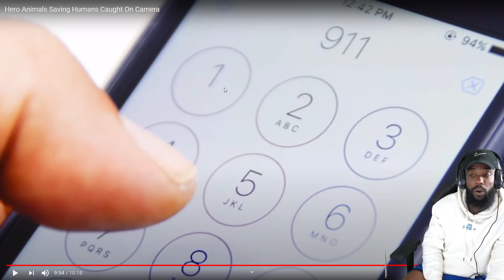THIS ACTUALLY HAPPENED!! Hero Animals Saving Humans Caught On Camera!